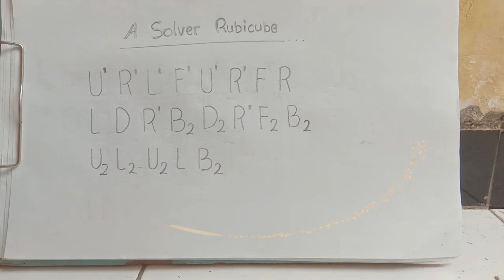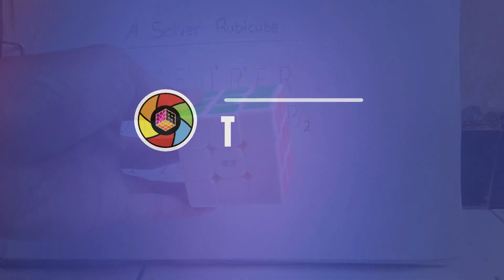the secret to become a rubik's cube solve in JUST 60 SECOND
A Solver Rubicube @bestsolverrubicube